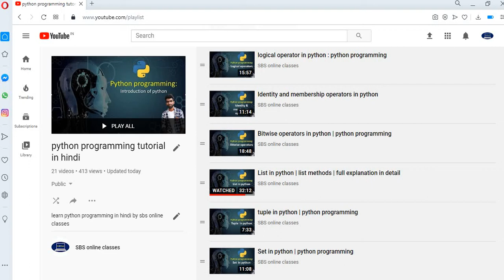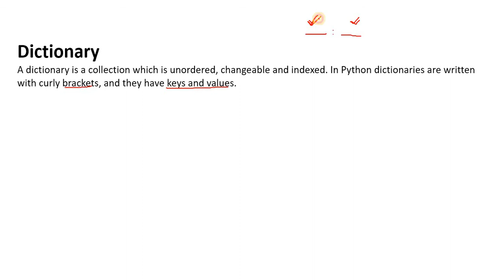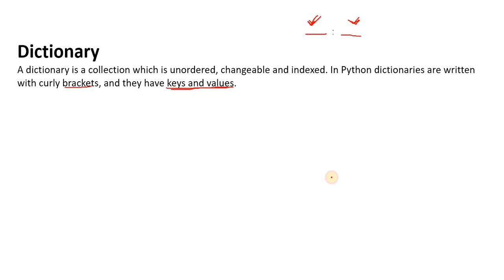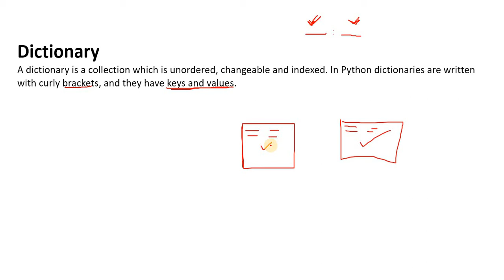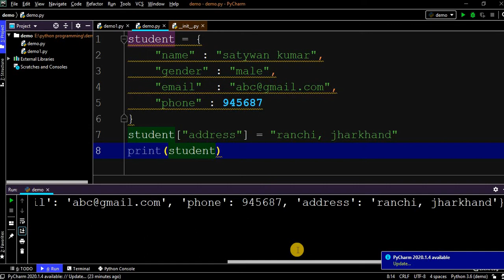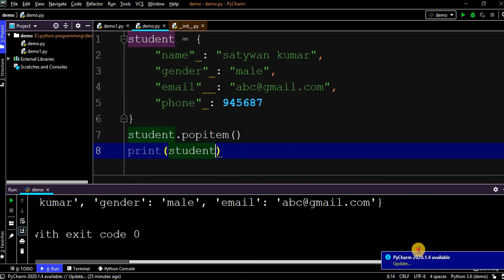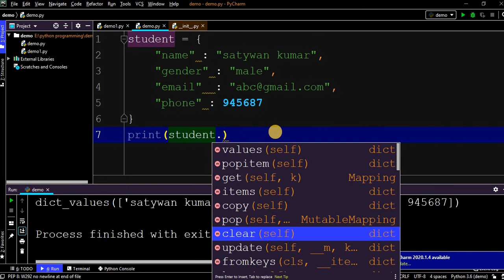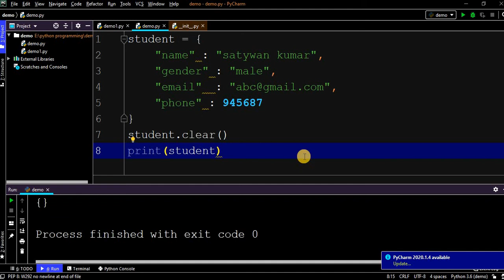Dictionary in python : Python Programming tutorial in Hindi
collection in python
python tutorial
python programming